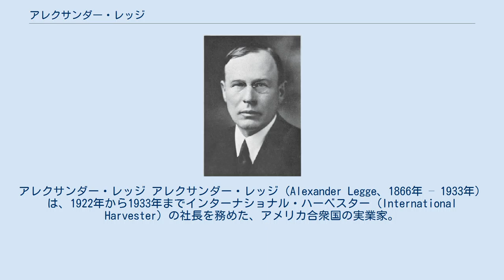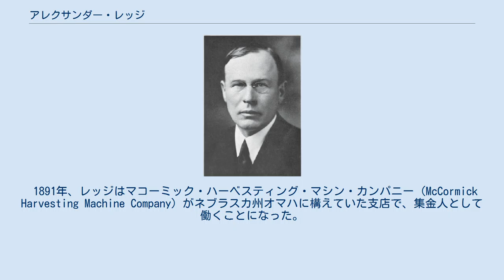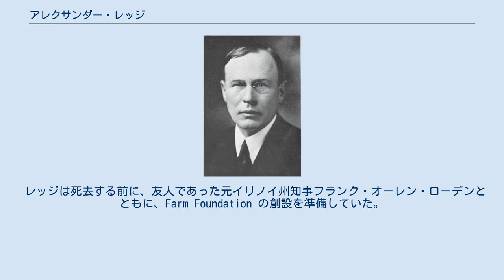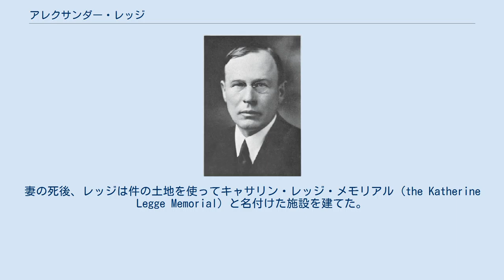アレクサンダー・レッジ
アレクサンダー・レッジ アレクサンダー・レッジ（Alexander Legge、1866年 – 1933年）は、1922年から1933年までインターナショナル・ハーベスター (International Harvester) の社長を務めた、アメリカ合衆国の実業家。
第一次世界大戦中は、戦時産業局で公務に就き、その後、世界恐慌の際には、連邦農業局で再び公務に就いた。
 レッジは、1866年1月13日に、ウィスコンシン州デーン・シティ (Dane City)、後のオシュコシュで、父アレクサンダー (Alexander) と母クリスティン (Christine)（旧姓・フレーザー (Fraser)）のレッジ夫妻の子として生まれた。
両親と姉クリスティン (Christine) は、1857年にスコットランドからウィスコンシン州へ移住してきていた。
1876年、一家はネブラスカ州コルファクス郡に移り、そこで父は牧畜業を始めた。
レッジは父とともに農場で働き、やがてワイオミング州でカウボーイとして生計を立てようと思うようになった。
しかし、肺の病のため、彼は屋外の仕事で、なおかつ土埃や寒気に晒されない仕事を余儀無くされた。
 1891年、レッジはマコーミック・ハーベスティング・マシン・カンパニー (McCormick Harvesting Machine Company) がネブラスカ州オマハに構えていた支店で、集金人として働くことになった。
レッジは、ハロルド・ファウラー・マコーミックがネブラスカ州一帯の事業を引き継いだ際に、マコーミックの知遇を得た。
1899年、マコーミックはシカゴに戻り、副社長に昇任した。
マコーミックはレッジをシカゴに呼び寄せ、世界全体の顧客対応と集金を担当する部局の責任者に抜擢した。
1902年、マコーミック社はインターナショナル・ハーベスターと合併し、レッジは合併後の新しい会社の営業担当副支配人となり、さらに総支配人となった。
 1919年、ハロルド・マコーミックはインターナショナル・ハーベスター社の社長に選出された。
1922年、社長を退任したマコーミックは会長となった。
この時点で、レッジはインターナショナル・ハーベスター社の社長に選出され、1933年に死去するまでその職にとどまることになった。
この年、インターナショナル・ハーベスター社は、反トラスト法違反の嫌疑がかけられていた裁判に勝訴し、農業機械の分野における優位な地位を維持することに成功した。
レッジが経営にあたった時期は、農機具の標準化が進められたことも重要な前進であった。
 1917年、アメリカ合衆国大統領ウッドロウ・ウィルソンは、戦時産業局の副局長 (vice chairman) にレッジを選んだ。
戦争が集結した際には、ヴェルサイユ条約の経済条項について交渉する仕事にあたった。
1923年6月6日、レッジはアメリカ陸軍殊勲章を授与された。
 1929年6月から1931年3月にかけて、ハーバート・フーヴァー大統領の下で、レッジは連邦農業局局長を務めた。
1930年8月4日号の『タイム』誌は、農業局局長 (Chairman of the Farm Board) としてのレッジの肖像画を表紙に掲載した。
 レッジは死去する前に、友人であった元イリノイ州知事フランク・オーレン・ローデンとともに、Farm Foundation の創設を準備していた。
レッジの遺産の一部は、1933年のこの財団の創設に提供された。
 レッジは1908年に、キャサリン・マクマホン・ホール (Katherine McMahon Hall) と結婚したが、子どもはもうけなかった。
1916年、レッジはイーノス・M・バートンが残した資産の一部であった 53エーカー (210,000 m2) の土地を購入した。
レッジはそこに大きな屋敷を建て始めたが、第一次世界大戦が始まり、私的目的の大規模建築が規制されたことから、この建設計画は頓挫した。
この広い敷地に家を建てるという夫妻の夢は、叶うことなく放棄された。
レッジ夫妻はイリノイ州ヒンズデールに大きな屋敷を購入し、1924年にキャサリンが死去するまで、この地で楽しく暮らした。
 1923年、反トラスト法での裁判が進む中、レッジは病が悪化した。
このためカリフォルニア州で入院することになった。
キャサリンは夫に付きっきりで看病し、自分...